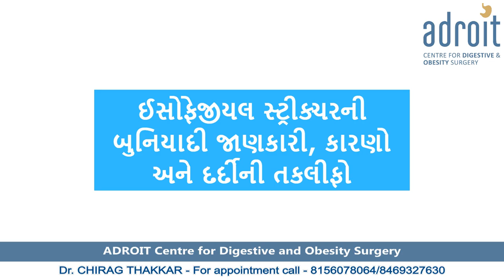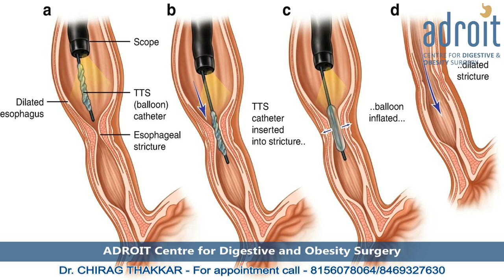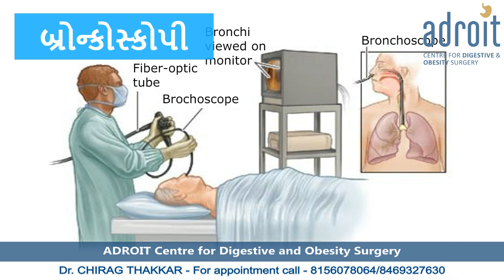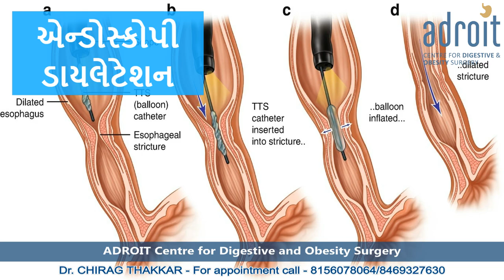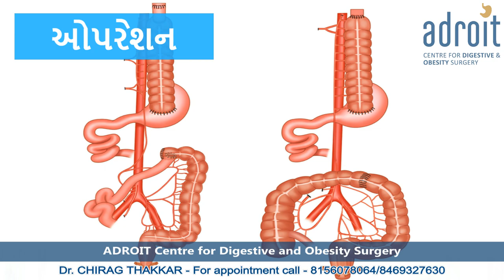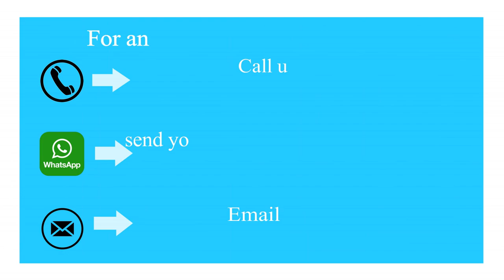Esophageal Stricture (અન્નનળી નું સાંકડું થવું અને બ્લોકેજ):Basic information and treatment Gujarati